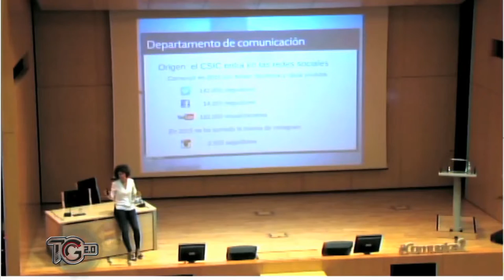UPVGANDIACIENCIA Divulgación científica con Ainhoa Goñi (CSIC)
Ainhoa Goñi, directora de comunicación del Consejo Superior de Investigaciones Científicas CSIC, ha impartido el taller "Instagram como herramienta para la divulgación científica"en el VI Congreso Internacional sobre Redes Sociales Comunica2, en el Campus de Gandia.

Vídeo subtitulado en castellano, valenciano e inglés. Esta acción forma parte del Proyecto Ciencia cercana Gandia 2016 financiado por la Fundación Española para la Ciencia y la Tecnología – Ministerio de Economía y Competitividad y cofinanciado por la Cátedra de innovación del Campus de Gandia.